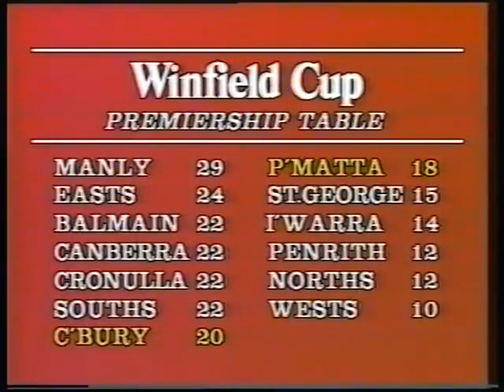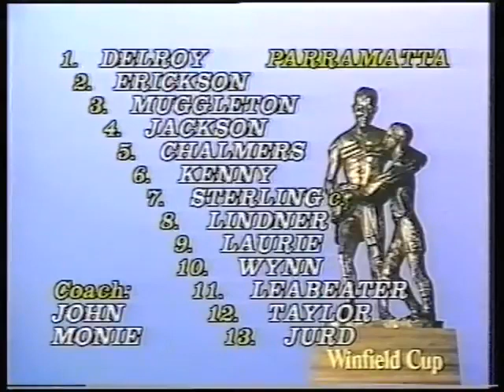Parramatta vs Canterbury Rd 18 1987